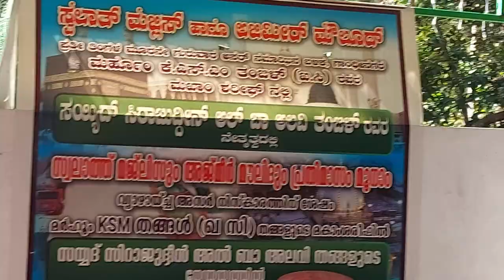K.S.M THANGAL Maqbara Gandinagar Manjeshwaram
WhatsApp Googlepay Phonpay